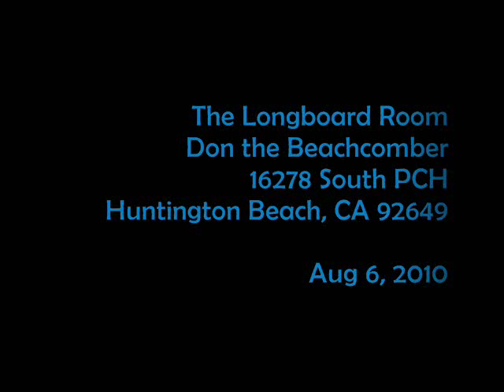Outerwave - Exotic 2 - 2010-08-06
Outerwave play Exotic  in the Longboard Room at Don the Beachcomber's Restaurant in Seal Beach, CA.  Aug. 6, 2010.    Exotic is by Bruce Morgan, but seems to owe a lot to the traditional Spanish piece El Zorongo.  There are four major variants of Exotic.  This is the second one originated by Dave Myers & the Surftones and associated today with the Orignal Surfaris (who are not the same as the Surfaris of Wipeout fame).
Outerwave as presently constituted are "Mac (guitar), Joe Aspgren (drums), Jeff Isles (bass), and Allen Bridgewater (guitar)"
Captured with a Sony HDR-HC9 Handycam on automatic input volume with an ECM-HST1 external mic on 120 deg aperture; edited with Microsoft Windows Movie Maker.   An Obtrusive Convulsive Production.